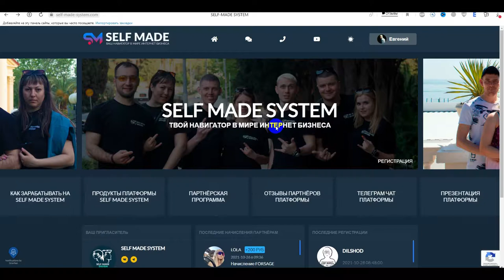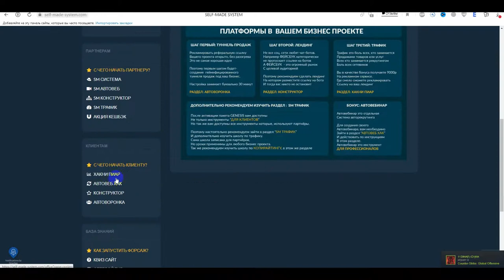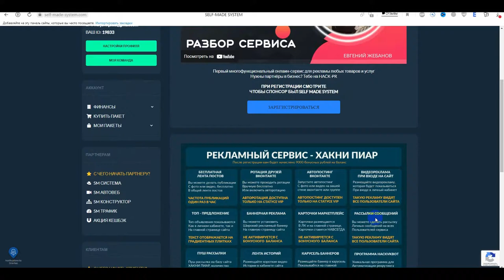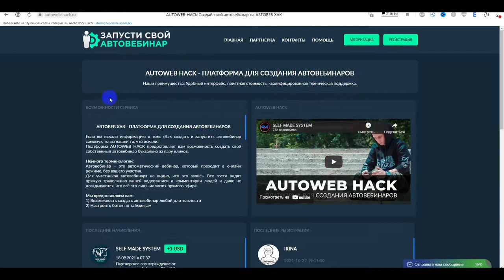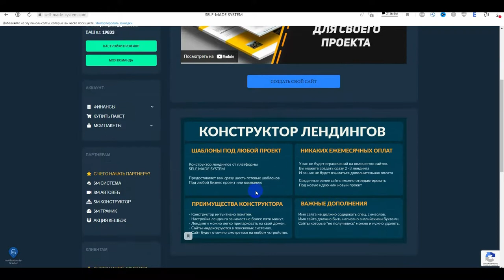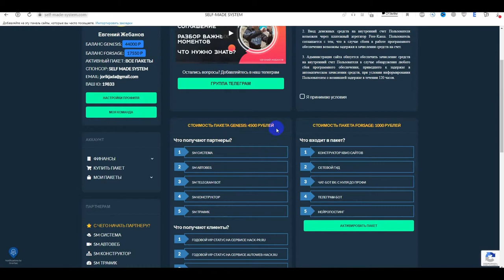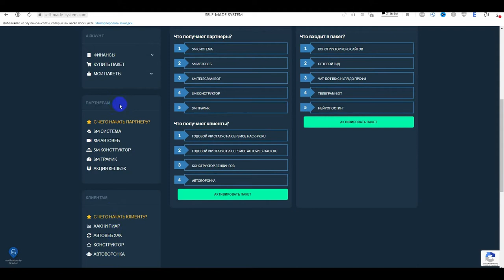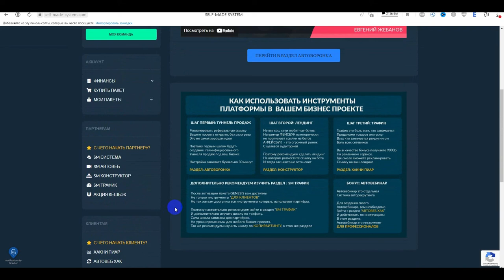КАК ИСПОЛЬЗОВАТЬ ПРОДУКТЫ SELF MADE SYSTEM В ЛЮБОМ ПРОЕКТЕ